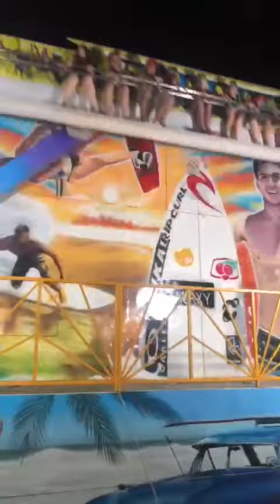TIO HINO VOLTANDO A SER CRIANÇA